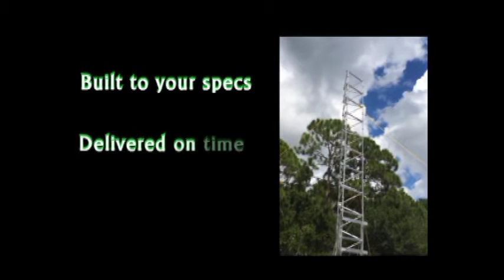Powered Mobile Sensor Tower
Powered mobile and static sensor platforms for off-grid and on-grid applications.